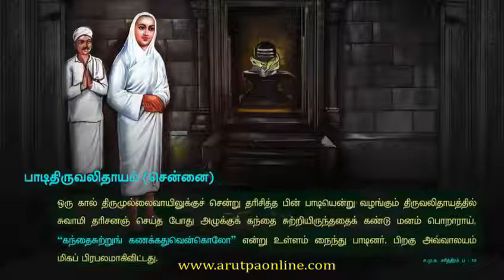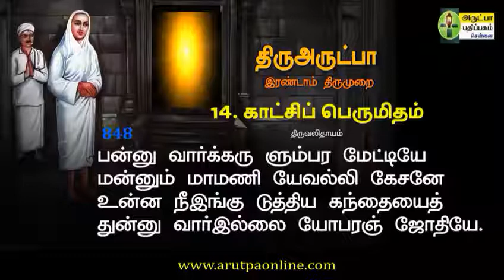வள்ளலார் திருஅருட்பா | 2ம் திருமுறை | காட்சிப் பெருமிதம் | திரைபடாத| Vallalar thiruvarutpa songs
திருஅருட்பா/2ம் திருமுறை/14.காட்சிப் பெருமிதம்/845.திரைபடாத/Vallalar Thiruarutpa